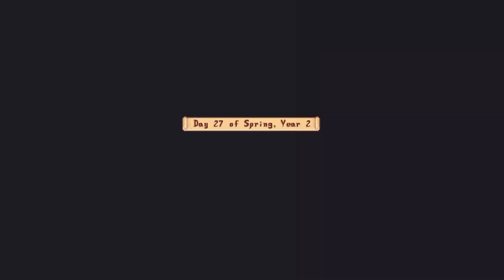STARDEW VALLEY Beach Farm | 27th day Spring, Year 2 | Chill Gameplay for relax or study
Chill game play NO COMMENTARY

Mods used:

Content Patcher
SMAPI
Elle's New Barn Animals
Angel's Neko Statues
Seasonal Japanese Buildings
Vibrant Pastoral
Japanese Style Bus
Alternative Textures
AT - Casual Furniture Set